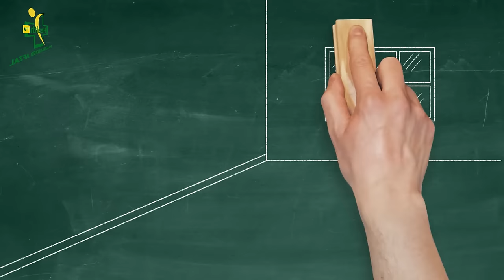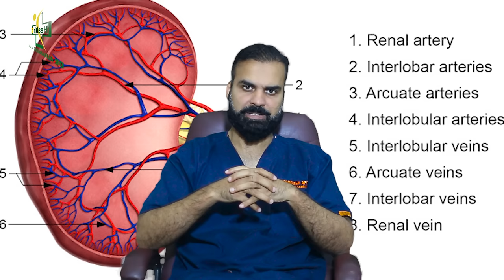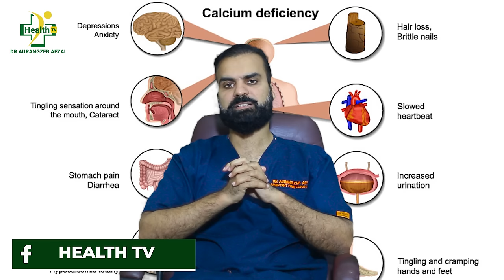Kidney Patient Body Weakness In Urdu | Gurde Ke Mareez Ke Kamzoori Ka Ilaj | Body weakness Dialysis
Kidney patient mostly faced weakness in body and specially weakness in legs which make many kidney patient uncomfortable and tense. This video covers the causes, reasons and treatment of Body Weakness for kidney patient in detail in urdu.

Kidney Patient Body Weakness In Urdu | Gurde Ke Mareez Ke Kamzoori Ka Ilaj  | Body weakness in Dialysis

🏁  ABOUT ME
‣ Dr. Aurangzeb Afzal
‣ Consultant Nephrologist